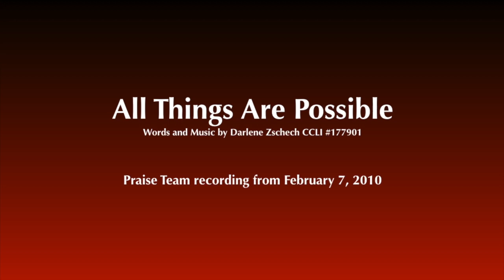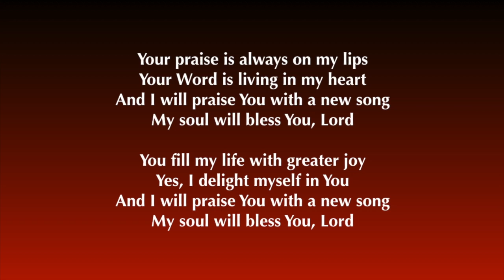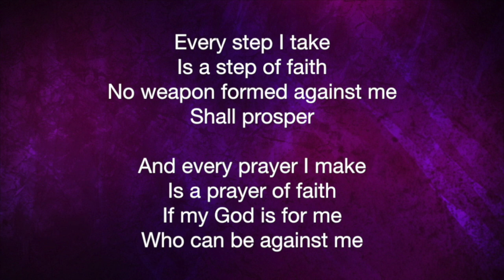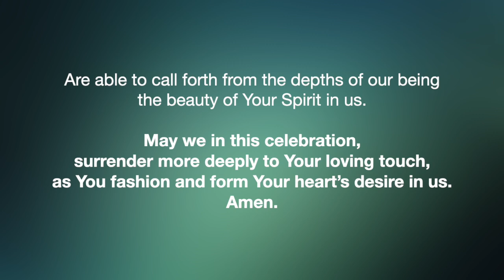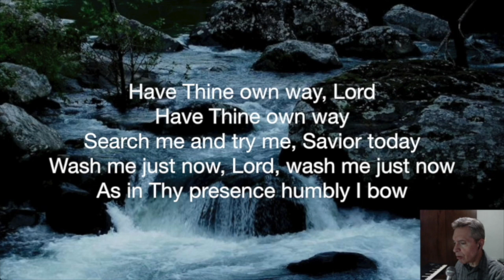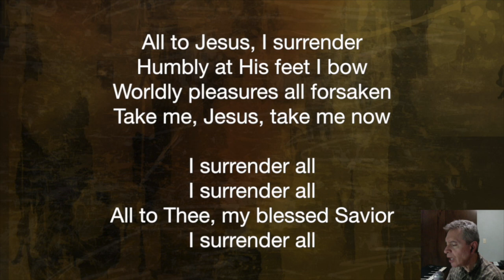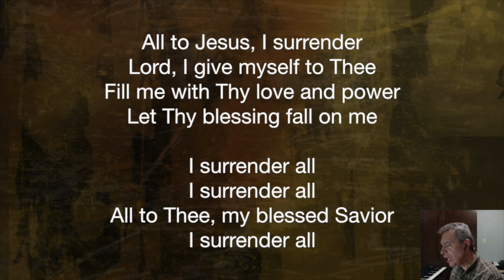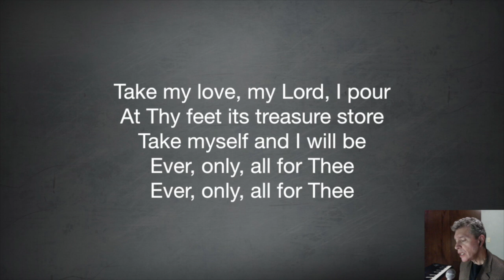Music for September 8, 2024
Songs: All Things Are Possible
I Walk by Faith
Hymns: Have Thine Own Way, Lord
Take My Life and Let it Be (arranged by Clark Minor)